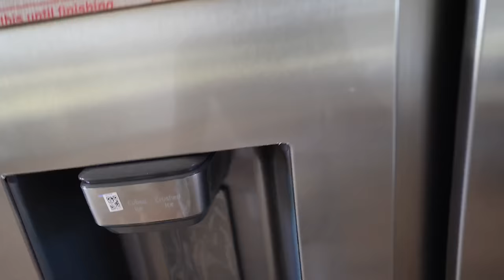Que Susto Pase + Pusieron El Pasto, Que Diferencia + Comprando Sus Recomendaciones